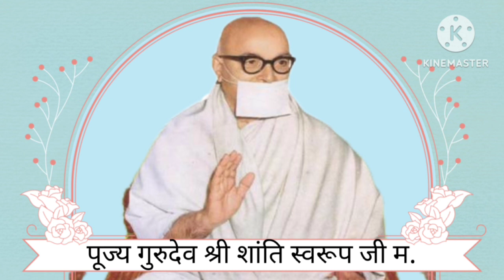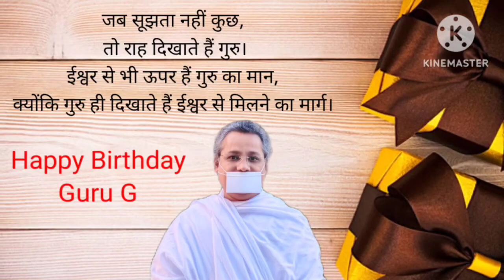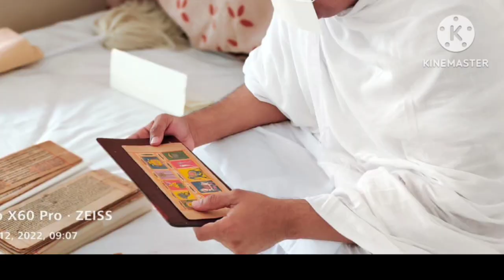जन्म दिवस-प्रबुद्ध मुनि 28 फरवरी